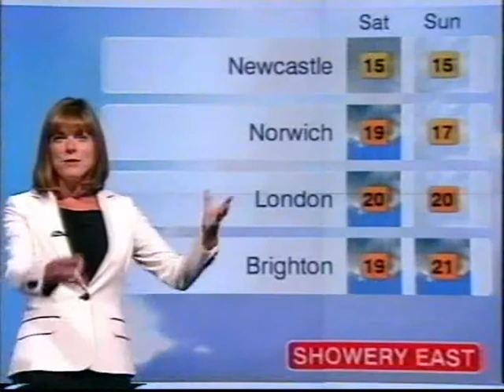BBC Weather 12th August 2010